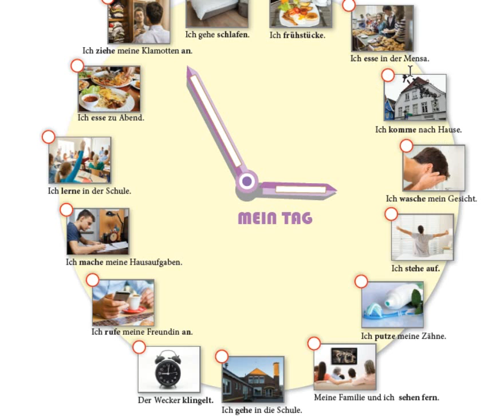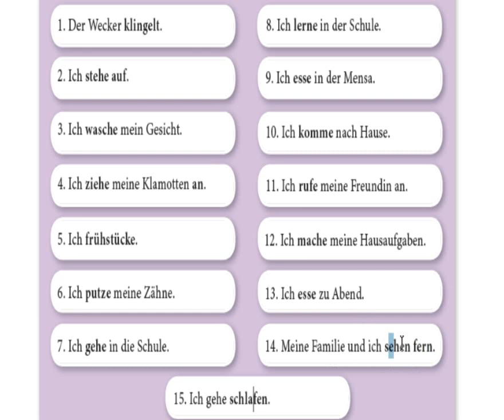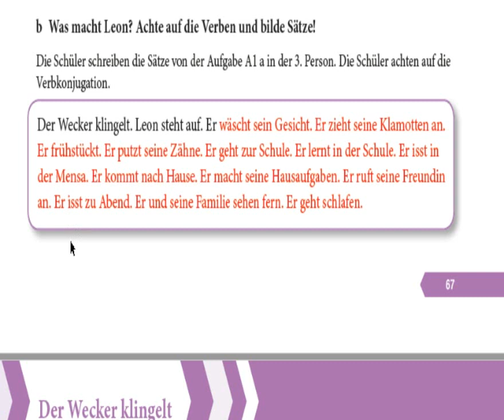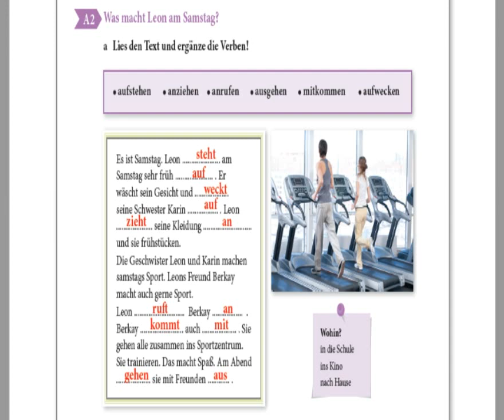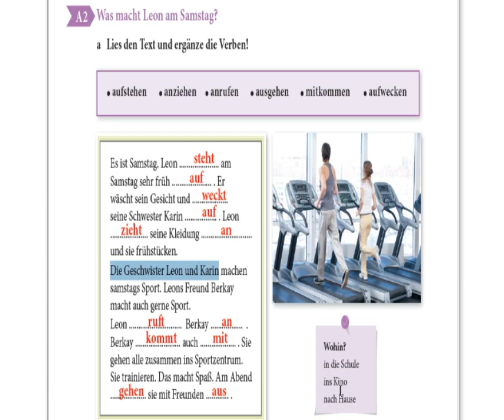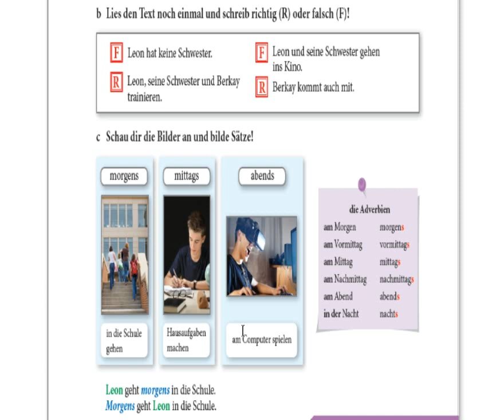Almanca 9.Sınıf 4.Ünite Mein Alltag